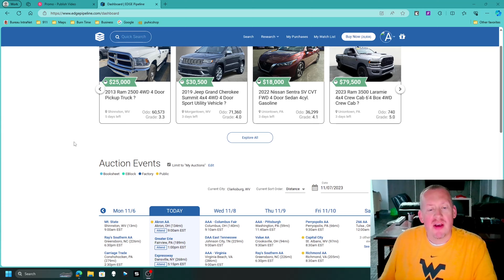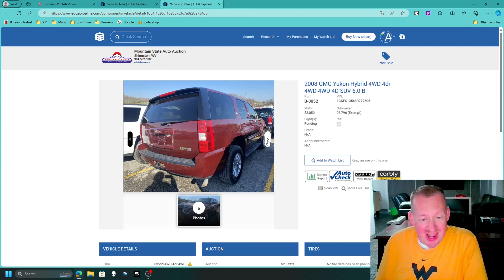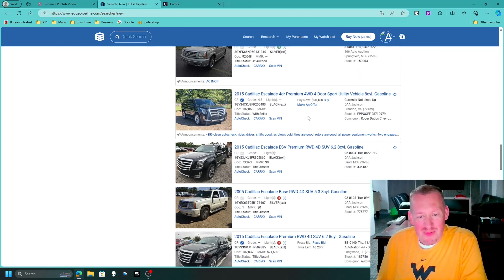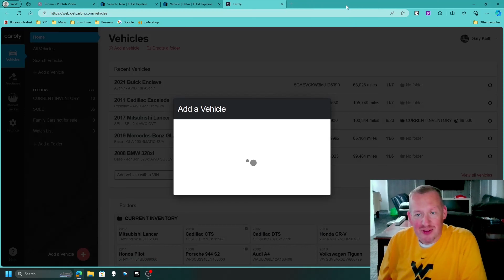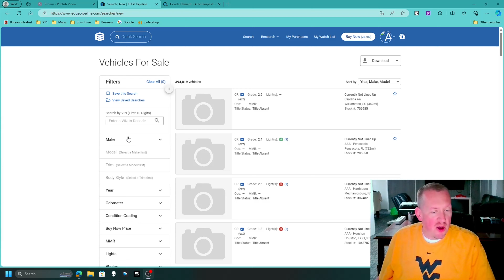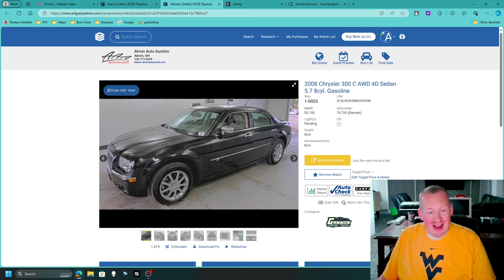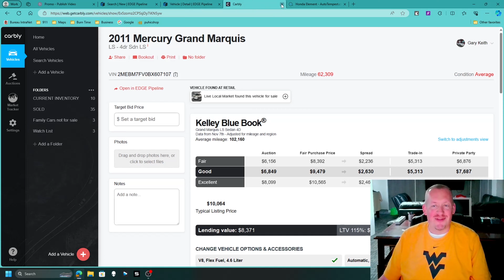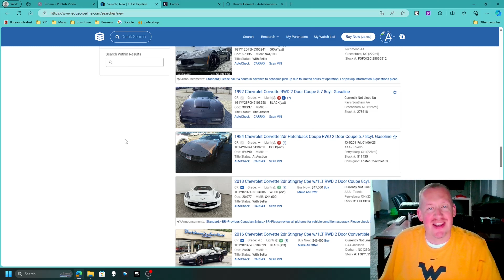Shopping with a used car dealer, my current top ten list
These are the top ten cars I am currently looking for!  We will talk about why and do some real time shopping at the dealer auctions online.